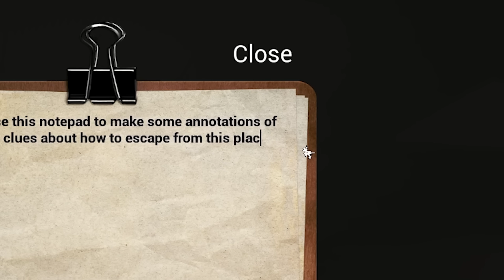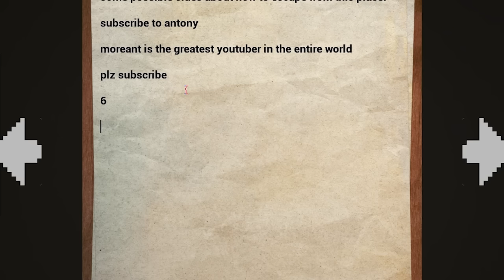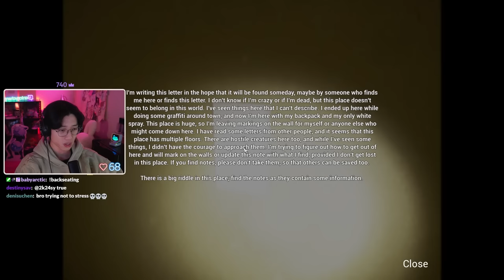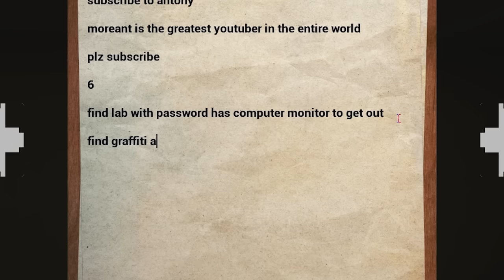This Backrooms Game Looks Terrifyingly Realistic...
You work in the cinema as an usher and accidentally fell into the Backrooms, now being trapped, needing to unravel the mysteries of the yellow rooms in order to get out of this place, but be careful, there are entities that will be in your way.
▼SHOW MORE▼